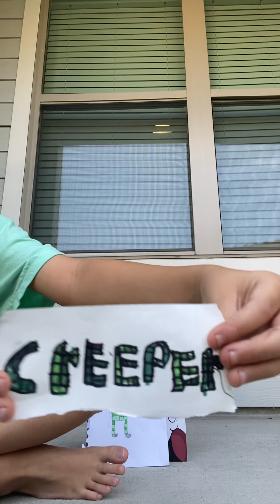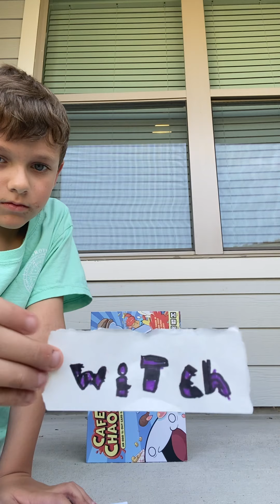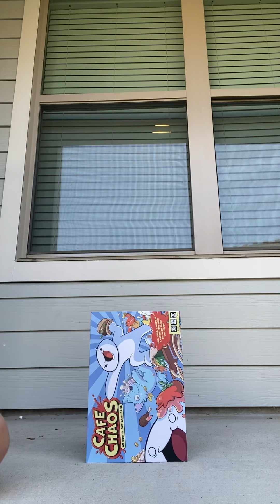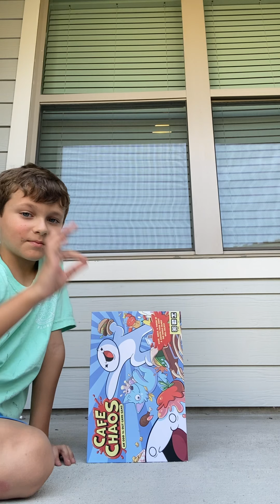Not all belong in top 6 TMP episode 5